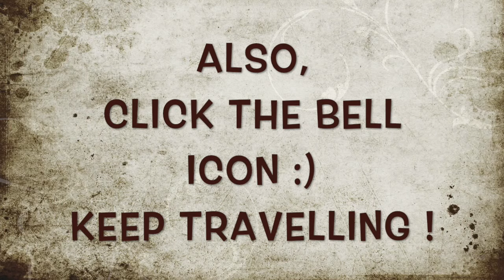Gokarna Tourist Places | 10 Things to do in Gokarna | Places to visit in Gokarna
What to do in Gokarna? How to travel in Gokarna ? Places to visit in Gokarna ? Things to do in Gokarna? If you all these questions - then watch this video :)

Gokarna is a beautiful blend of beaches and hills. It is well known for its clean beaches of Arabian sea and series of western ghats hills surrounding them. In short – Gokarna beach trek is all about hiking from one beach to another to find new horizons through the rocky and rustic trails of forests.

Let me know via comments if you liked this Gokarna beach trek vlog :) Also, let me know if you need any queries on Gokarna beach trek :) Happy to help.

Sagar & Smitha :)